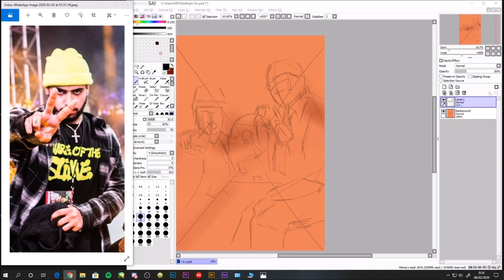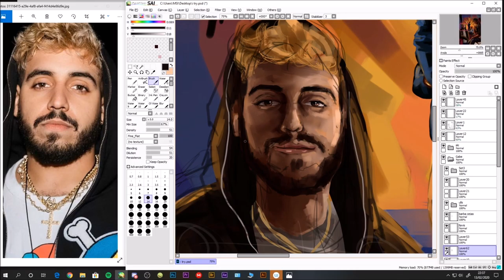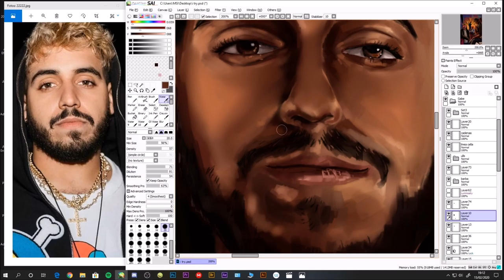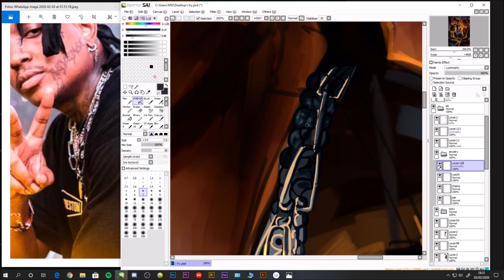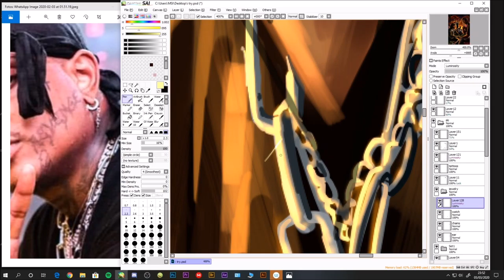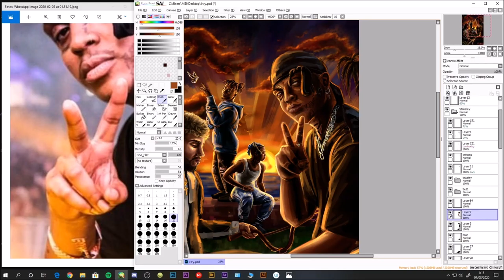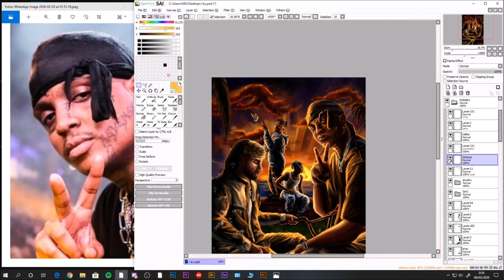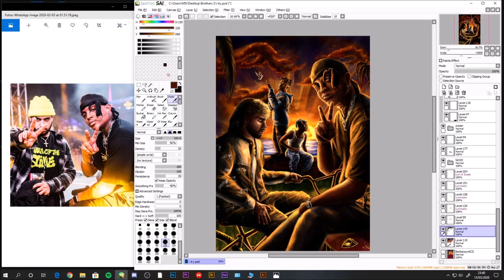The Dj Scheme, Ski Mask, XXXTentacion & Juice Wrld Drawing - MSUdrawings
31 HOURS RECORDED

LONG LIVE THE LEGENDS